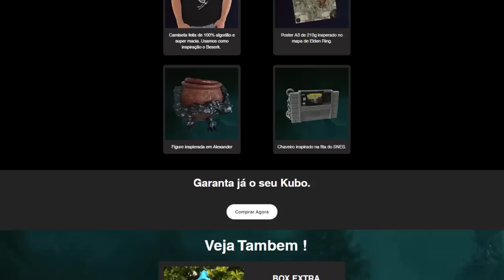Elden Ring - 7 descobertas INCRÍVEIS feitas pelos JOGADORES!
Descobertas de elden ring feito por fãs.

Canais que ajudaram nessas descobertas:
ZullieTheWitch
Lance McDonald
Ziostorm

➤ PSN: hadessama94